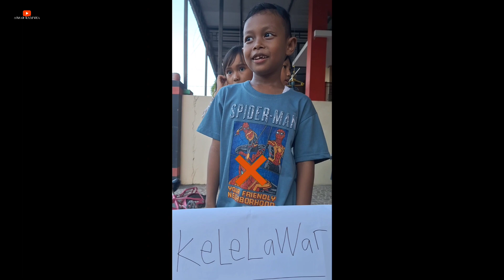KUMPULAN SHORTS TEBAK - TEBAKAN HEWAN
Halo teman - teman, Ikutin keseruan Aimar bermain tebak - tebakan yuk, berikut ini kumpulan tebak tebakan hewan dari kumpulan shorts Aimar teman - teman.